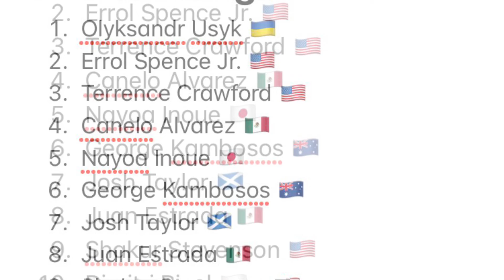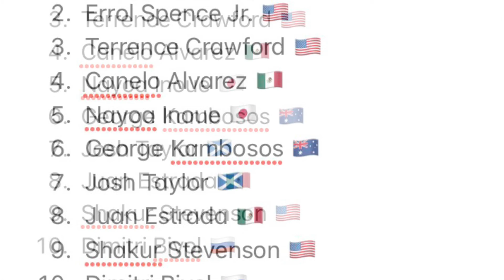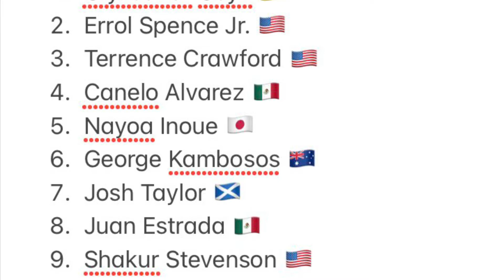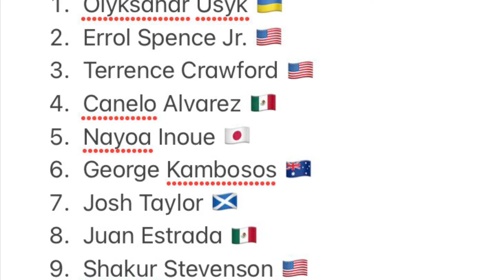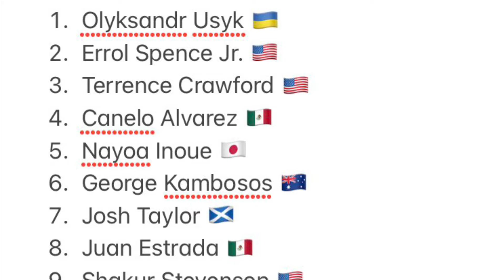Talk Boxing Ep 11: Current P4P Rankings, Mayweather Vs Moore Postponed, Amir Khan retires and more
On this episode I discuss my personal p4p rankings. Also it was announced that Floyd Mayweather’s exhibition bout Vs Don Moore in Dubai has been postponed. Amir Khan former super lightweight champion one of the more recognizable names to come out of England has officially announced his retirement from the sport of boxing this week. Earlier today it was news to the boxing world as the WBA has stripped Josh Taylor the current majority champion at super lightweight of his WBA title. Due to him not being able to make the fight Vs him and their mandatory challenger.